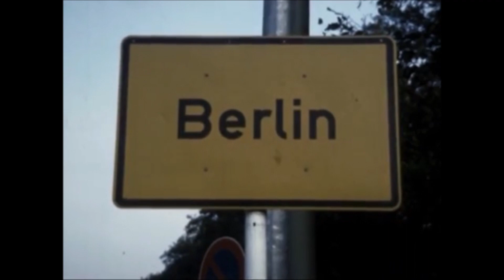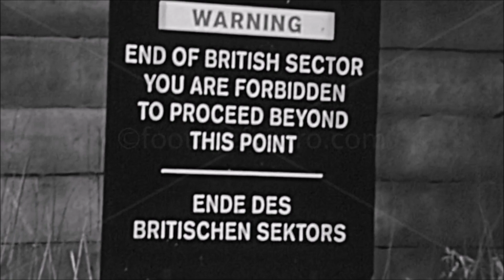Horizons - Germany EP (Feat. Jam El Mar Remix) [LANDSCAPES MUSIC 018]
Just a few months ago our label head-honcho brought us into the darkest gothic side of Czech Republic with a solid 3 tracks EP. Now, his journey has kicked off again, after having crossed the Ore Mountains, border between the bohemian land and the German one.
The German EP is our fresh new label's offer bringing you a combination of progressive trance and melodic techno: with 'Die Berliner Hymne', Horizons wanted to give his personal homage to one of the most important music and cultural venues of the electronic music. Over 8 minutes of dark textures, trance riffs and progressive vibes diving into stunning peaceful and epic breakdown on top of which a solo guitar will make you feel like watching the German capital city sitting on top of the Siegessäule.
We've been looking for someone that could have rendered this concept and making it even more unforgettable: someone that could preserve the EP main concept, someone who knows perfectly the German music evolution across the decades. Someone that could have turned the Berlin experience into an aggressive, tough and rough interpretation that can easily remind the good old days of legendary clubs like Tresor or Berghain. So, we've picked the legend Jam el Mar, who, in fact, brought us all back to school with an astonishing example of melodic techno remix, full of energy that will smash all the dancefloors. Oh, and wait for that breakdown drop if you dare.
On the B-side of the EP, Horizons has instead designed another dark progressive trance tune, clearly inspired by the biggest spectacular boat parade taking place every year in May: a long tantalizing intro welcomes you into the night of celebrations on the river, fireworks light up the sky as our boat gets drifted away by a light cold breeze. Let's now enjoy the last few seconds of rest while the final breakdown is getting shape and anticipates the first lights of the day right in front of us.
We hope you'll enjoy this new EP and keep an eye on our label's 20th release ceremony to come soon.